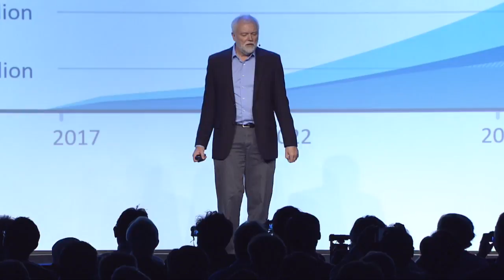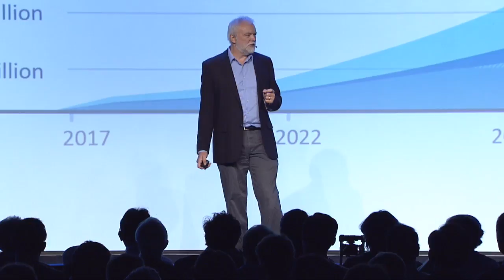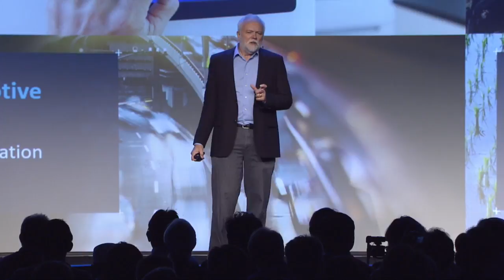Arm TechCon 2017 Highlights: Rob Aitken keynote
Can we build a trillion connected IoT devices in the coming years? Are there enough materials, capacity and engineering resources to get the job done? Arm Fellow Rob Aitken has some surprising answers in his Arm TechCon 2017 keynote.